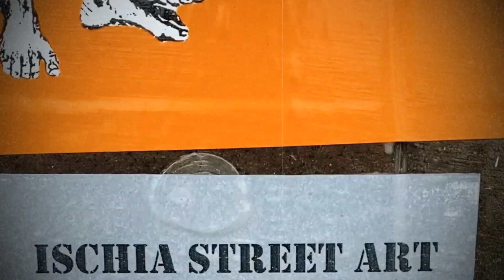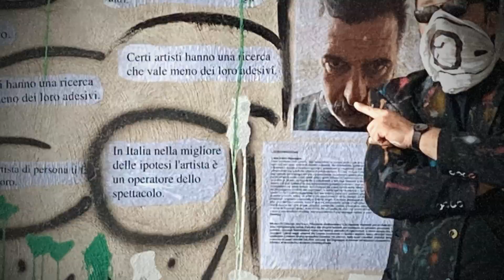URBAN EXHIBITION STREET ART FORIO D'ISCHIA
STREET ART# ISCHIA STREET ART#
Il centro di Forio ha visto un'esplosione di colori, da parte dell'attivista, gallerista  Salvatore Iacono, ideatore e fondatore di ISCHIA STREET ART GALLERY, esibirsi in una performance che ha dato vita all'urban exhibition dell'artista: Mimmo Di  Caterino.
ISCHIA STREET ART GALLERY  è il primo modello di galleria d'arte interattiva per il sociale al mondo.
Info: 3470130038